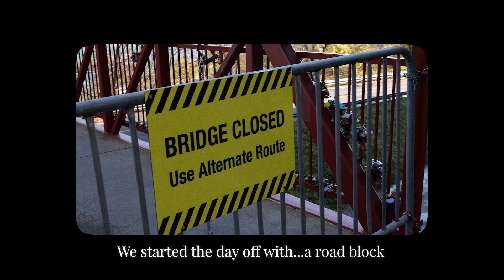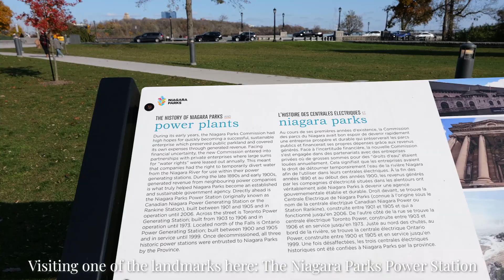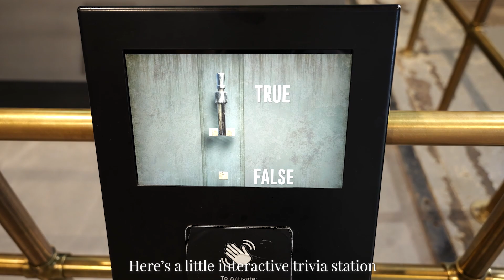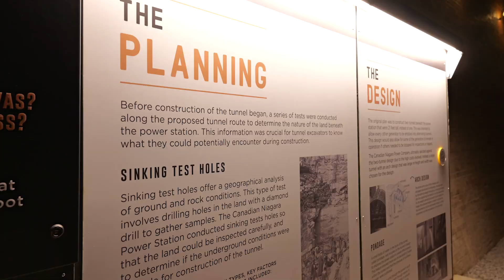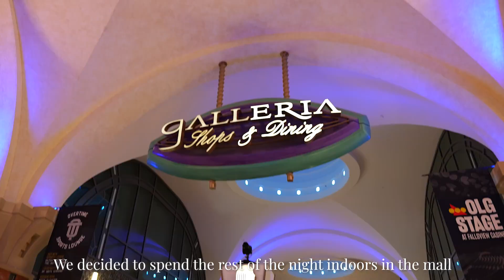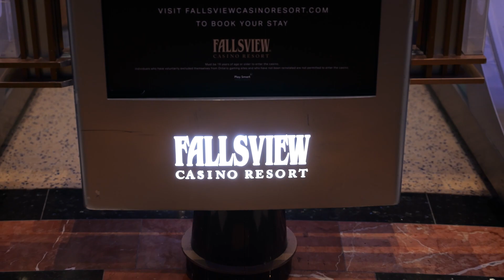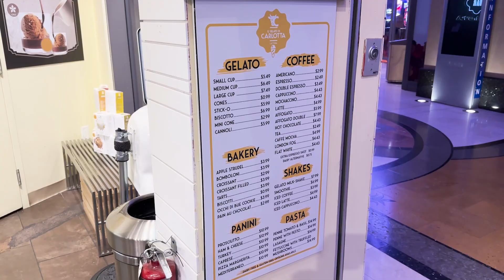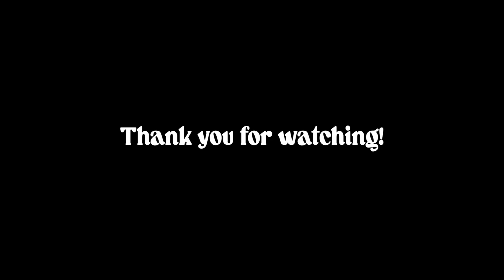Day-Trip to Niagara Falls || A Winter Getaway Vlog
Hiya! Got another set of travel videos here. My brother and sister-in-law recent went on a short trip to see Niagara Falls in the winter. Believe it or not, even though winter is definitely not peak season, there are still some breathtaking views to be enjoyed here. They spent a day touring the area, taking in all the views. Apparently if you're willing to get up close to the mist and get wet,  you'll get rewarded with the most spectacular views of the majestic falls.